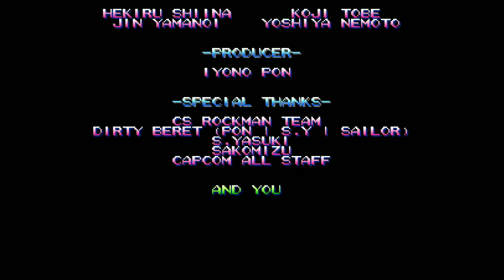Mega Man The Power Battle - Rock 1+2